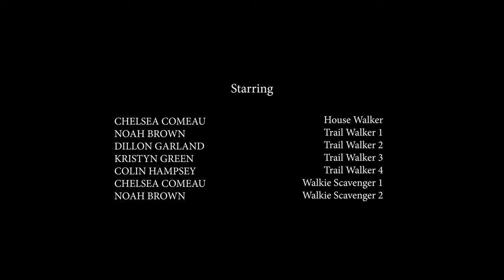Frostbite: A Walking Dead Fan Film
I’ve been wanting to do a Walking Dead fan film for a few years now and this year I was able to make it happen with an amazing cast and crew to make my vision come to life!! The Walking Dead has influenced me as a filmmaker, and I wanted to show my appreciation for it by making this film!
I hope you all like it and have fun watching it!

This film is a fan initiated project that is not associated with AMC's The Walking Dead. It was made out of passion and love and was not created for profit. We hope you enjoy our take on the walker filled world we love so much!

Director/Writer: Chelsea Comeau
Produced by: Chelsea Comeau & Dillon Garland
Director of Photography: Dillon Garland
Sound Design/Mixer: Taber Crosby

Starring:
Bonnie Russell - Laura
Holly Stevens - Valerie
Kristyn Green - Bex
Rory McCormick - Tomas
Stephen Brown - Liam
Nick Piovesan - Scavenger 1
Kim Moser - Scavenger 2
Noah Brown - Man
Chelsea Comeau - House Walker
Noah Brown - Trail Walker 1
Kristyn Green - Trail Walker 2
Dillon Garland - Trail Walker 3
Colin Hampsey - Trail Walker 4
Chelsea Comeau - Walkie Scavenger 1
Noah Brown - Walkie Scavenger 2

Crew:
1st Assistant Director - Kristyn Green
Key Grip - Colin Hampsey
Makeup/SFX - Kaley Wareham
Location Sound - Taber Crosby
Art Director - Noah Brown
Editor - Chelsea Comeau
Colourist - Dillon Garland

Produced in association with River Point Studios

Special Thanks:
Jennifer Aikman-Green
Jerry Belliveau
Joanne Belliveau
Arielle Comeau
Ben Comeau
Pauline Comeau
Sandra Comeau
Equifilm
Jason Goodyear
Benjamin Green
Tom Green
Tommy Green Jr
David Hampsey
Blair Higgins
Chelsea Innes
Sylvia Keddy
Andrew Lincoln
Loyalist Arms & Repairs Ltd.
Ross Marquand
Melissa McBride
Bear McCreary
Shayla Miller
Jeffrey Dean Morgan
Ryan Moser
Greg Nicotero
Steven Ogg
Philippe Parsons
Rayon
Norman Reedus
Emm Tanner
William F. Whites

Equipment and lighting provided by: William F. Whites & Equifilm